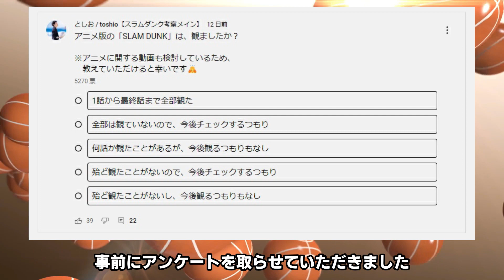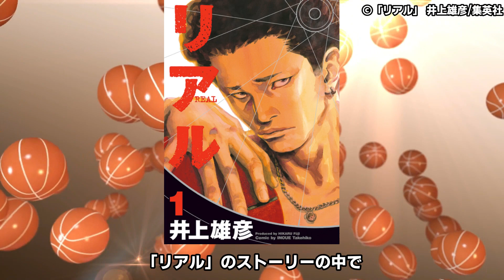あの湘北が苦戦!? 三井もシュート失敗... このチームは!? スラムダンク SLAM DUNK アニオリシーン＆見所まとめ 動画の最後に告知あり【アニメ第1話】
【山王戦】大番狂わせの要因は!? 湘北5人の「気づきと変化」を徹底解説！ネタバレあり SLAM DUNK【スラムダンク】

映画【スラムダンク】新ビジュアル解禁！これは誰の手!? 追加情報まとめ！ SLAM DUNK

【キャラ解説】沢北 栄治 高校No.1プレイヤー！ 最強山王！ エースの強さの秘密とは！？【スラムダンク】

動画作りながら泣きました…【神BGMで送る】スラムダンク 感動の名シーン集！

動画の内容は、各権利所有者様や第三者に不利益のないよう、細心の注意を払って制作しておりますが、万が一動画の内容に問題がある場合、各権利所有者様ご本人からご指摘いただけますと幸いです。
万が一何か問題があった場合、迅速に対応いたしますので、下記に記載しているメールアドレスまでご連絡をお願いいたします。
著作者ご本人様以外からの削除申請は承りませんので、ご承知下さい。

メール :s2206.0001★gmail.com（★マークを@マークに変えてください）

【引用元】
発行:集英社『週間少年ジャンプ』
「SLAM DUNK」©井上雄彦 / 集英社 / アイティープランニング / 東映アニメーション / フラワー